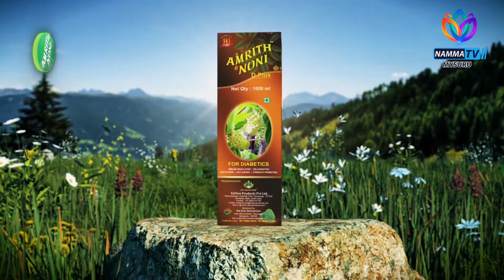ಕಾಫಿ ತೋಟದ 'ಪುಂಡ' ಕೊನೆಗೂ ಸೆರೆ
ಕಾಫಿ ಬೆಳೆಗಾರರಿಗೆ ತಲೆನೋವಾಗಿದ್ದ ಪುಂಡ ಕಾಡಾನೆ ಕೊನೆಗೂ ಅರಣ್ಯ ಇಲಾಖೆ ಬಲೆಗೆ ಬಿದ್ದಿದೆ. ಕಾಫಿ ಕಣದಲ್ಲಿದ್ದ ಕಾರ್ಮಿಕನನ್ನ ಕೊಂದು,  ಕಾಫಿ ಬೆಳೆಗಾರರಿಗೆ ಉಪಟಳ ನೀಡುತ್ತಿದ್ದ22 ವರ್ಷದ ಮದಗಜ ಸೆರೆಯಾಗಿದೆ. ವಿರಾಜಪೇಟೆ ತಾಲೂಕಿನ ಹಾಲಿತೋಪು ಎಸ್ಟೇಟ್ ನಲ್ಲಿ ಸೆರೆಯಾಗಿದೆ. ಸಾಕಾನೆಗಳಾದ ಅರ್ಜುನ,ಅಭಿಮನ್ಯು, ಧನಂಜಯ ಸೇರಿ 5 ಕಾಡಾನೆಗಳು ಪುಂಡಾನೆ‌ಯನ್ನ ಖೆಡ್ಡಕ್ಕೆ ಕೆಡಗಿವೆ.
-NAMMA TV MYSURU